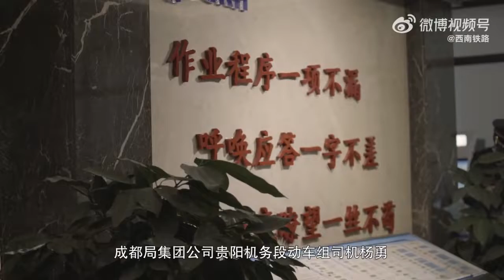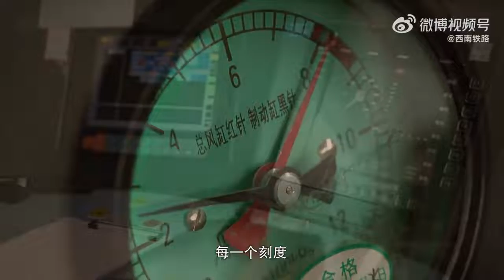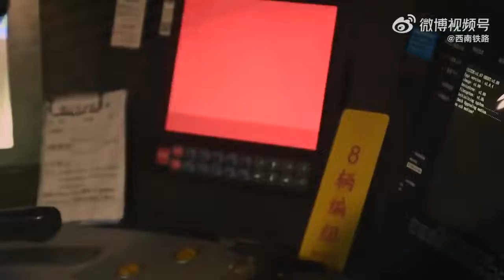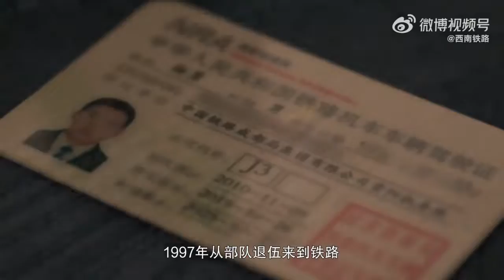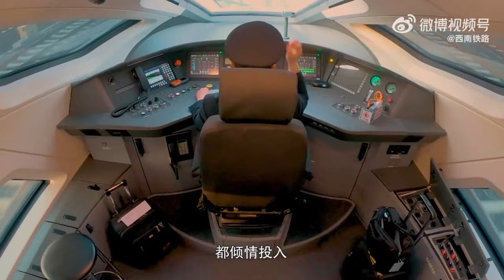D2809司机杨勇紧急制动画面曝光 D2809 train’s driver,Yang Yong,activated the emergency braking system of the train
6月4日10时22分，杨勇值乘贵阳北至广州南D2809次动车组旅客列车，运行至贵广线榕江站进站前的月寨隧道口处，发现线路异常，果断采取紧急制动措施。